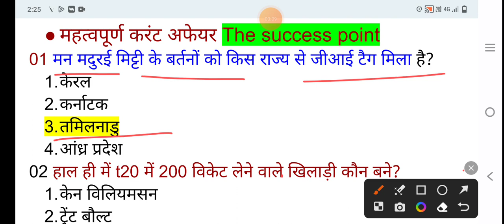करेंट एफियर्स# current Affiear#the therock current class most # question#